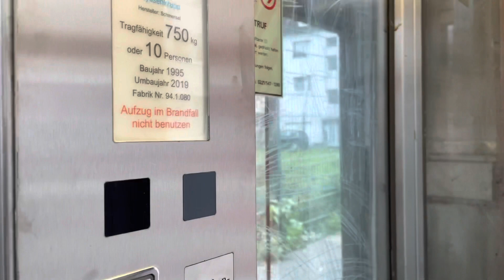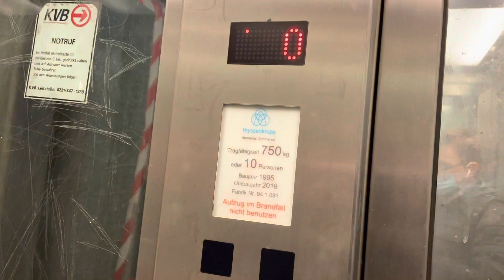Aufzugstour im U-Bahnhof Poststraße in Köln